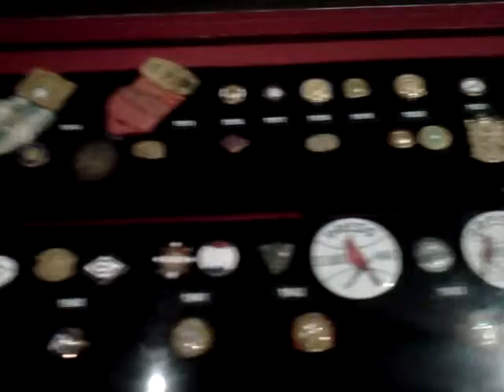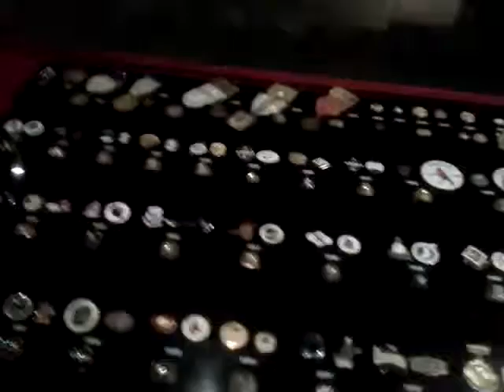April 30, 2012 15:20 -Alexia Daisy- -Alexia Daisy-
Lexi Daze Alexia Daisy